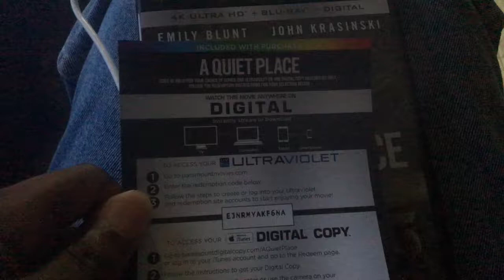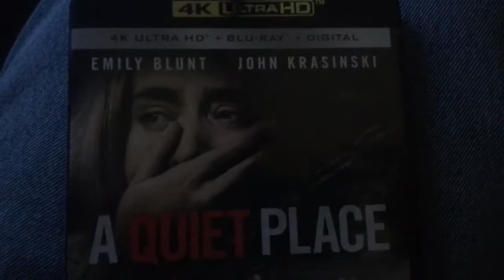A QUIET PLACE